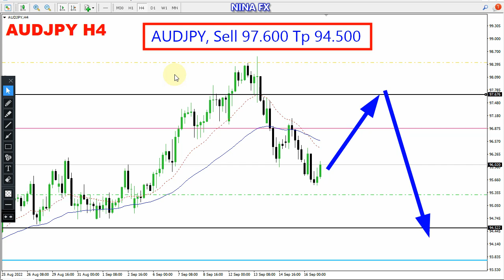AUD JPY WEEKLY Technical Analysis for September 19-23, 2022 by Nina Fx